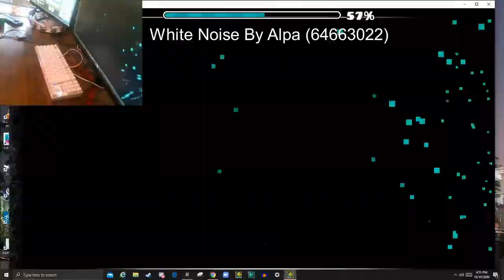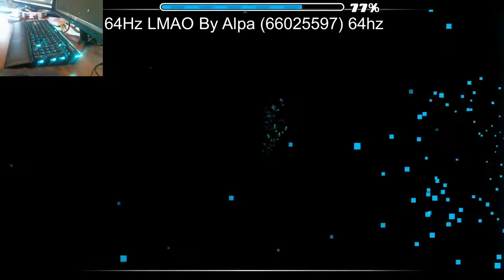ALL OF MY SPAM CHALLENGE COMPLETIONS (100 sub special)